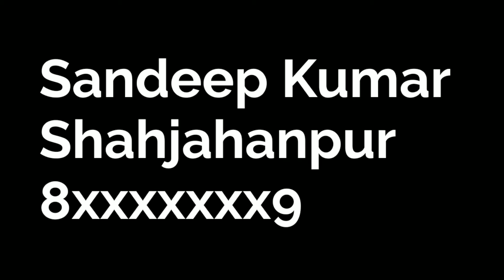Top 8 Contest Giveaway | Cartoon Sports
Is mein Top 8 ke naam  Jo select hue hai
Video call ke liye

Cartoon Sports
Sports